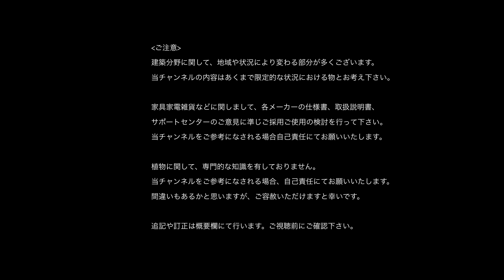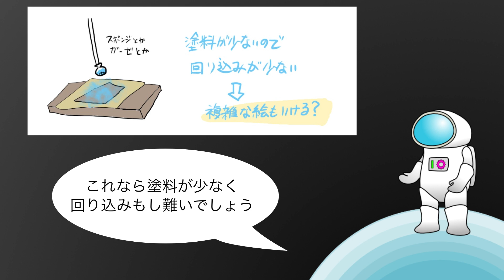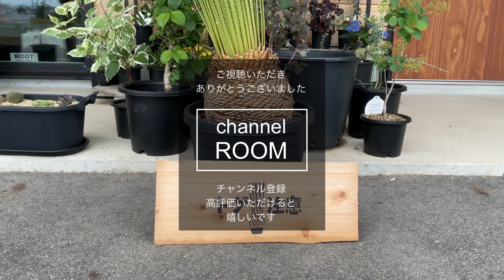【ちょっと失敗】ステンシル看板【DIY 】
ステンシルで看板作ります
ちょっと失敗していますが
まあDIYの醍醐味という事で

素人作業です
間違いがあるかと思いますがご容赦くださいませ
またマネされる方は自己責任にてよろしくお願い致します

本業は工務店です
瀬津工務店ホームページはこちらから
UA値0.3台からはじめる耐震等級3の高性能住宅